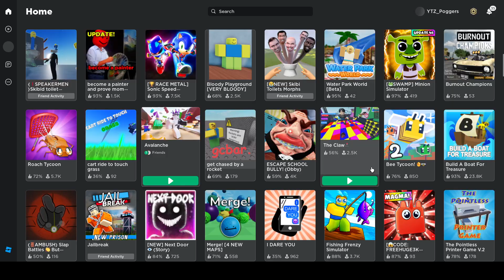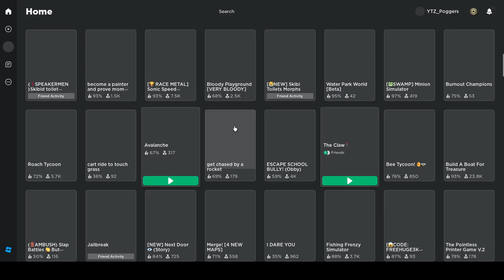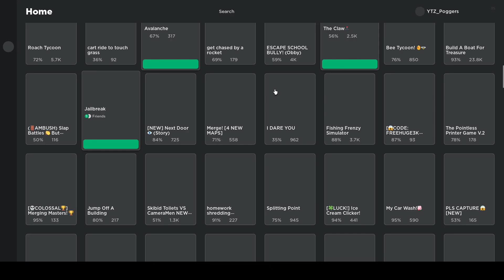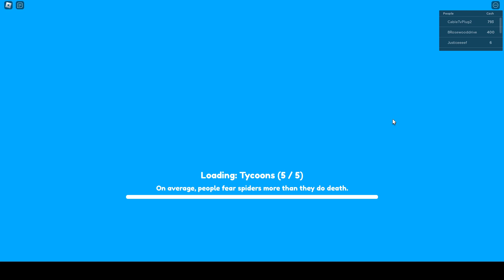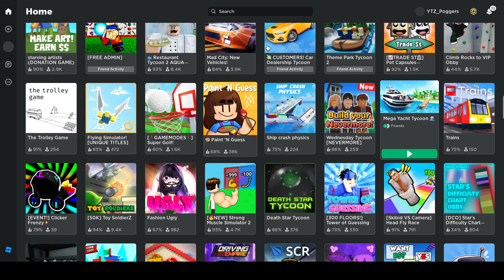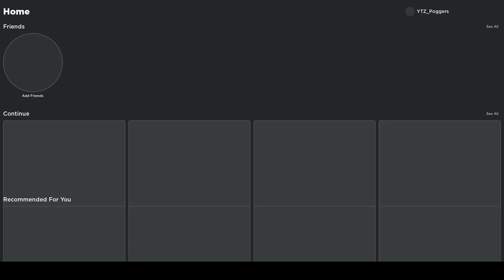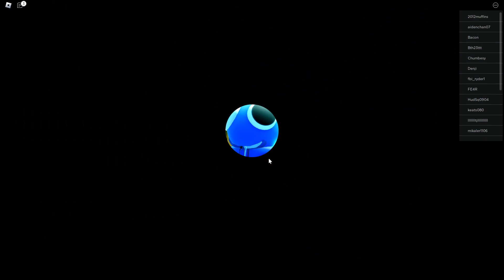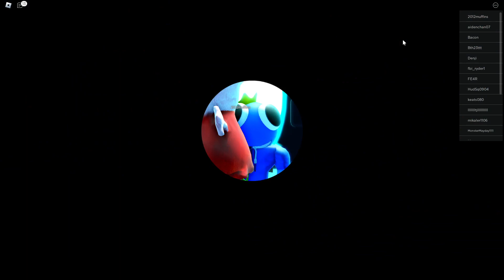Roblox Avalanche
In this video I played Avalanche, The Claw, Jailbreak, Mega Yacht Tycoon, And Youtube Simulator Z Make sure you guys like and subscribe to see more content like this and make sure you turn on the notification bell to be notified when I upload new videos, go live, or premiere.